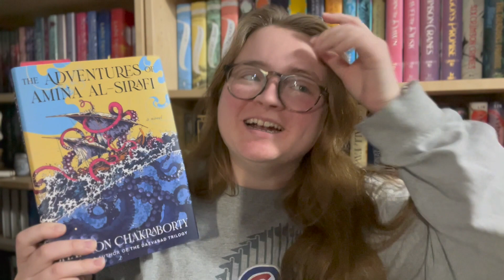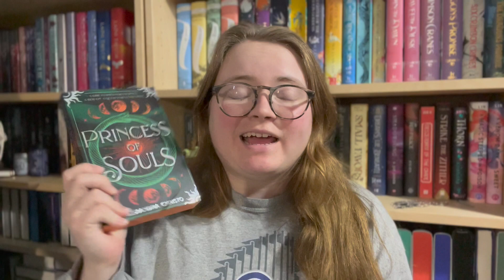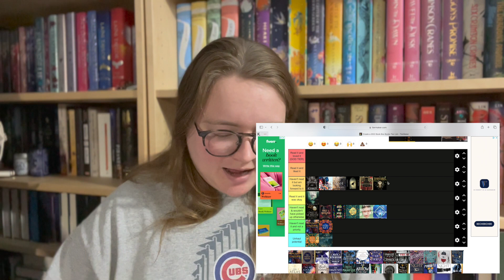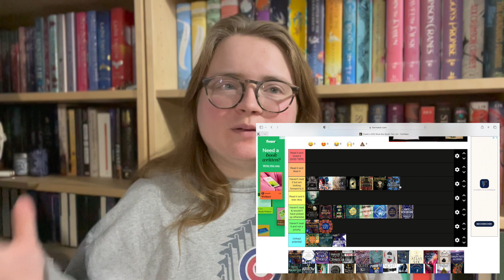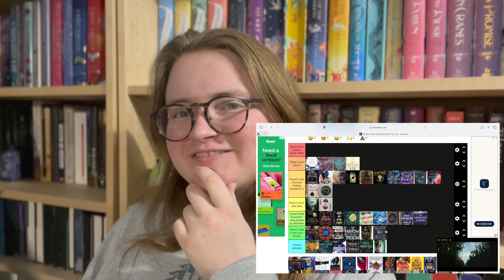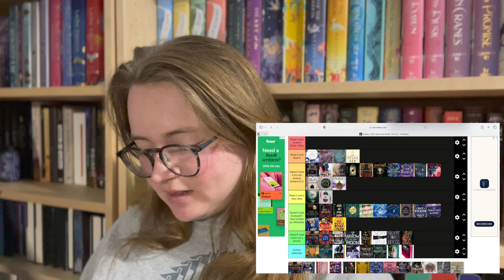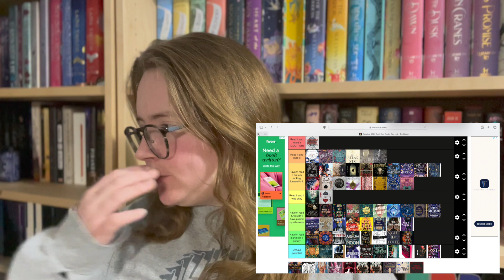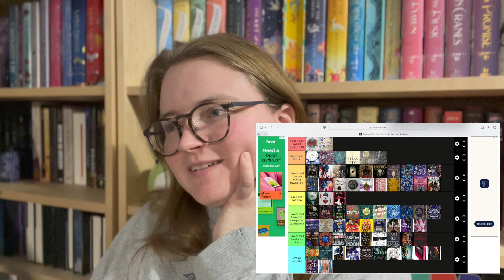Best Book Box Books of 2022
Are book boxes even really worth it for me? I think that’s a question I’ll be debating all year. Ranking all the titles (and seeing how many I actually read…) is a good place for me to start.